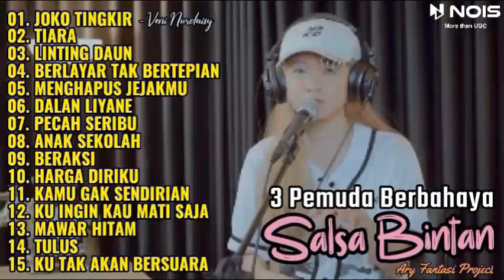JOKO TINGKIR SALSA BINTAN FEAT 3 PEMUDA BERBAHAYA FULL ALBUM TERBARU 2022 TIARA SALSA BINTAN